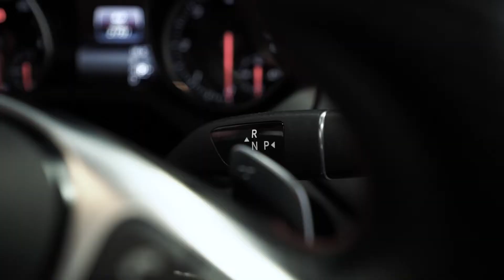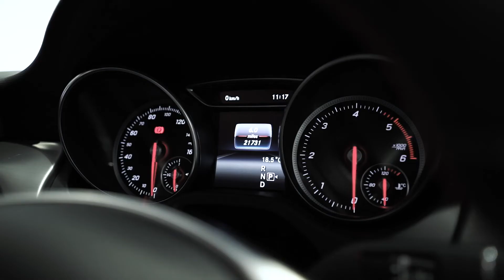Mercedes Benz CLA 220d AMG Line Night Edition Plus Tiptronic Auto - Lloyd Premium Cars Blackpool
Lloyd Premium Cars Blackpool are delighted to offer for sale this Lovely Mercedes Benz CLA 220d AMG Line Night Edition Plus Automatic. Finished in Obsidian Black Metallic with Black  Leather interior with Contrasting Red Stitching. Benefiting from a host of features including: AMG Body styling,  Mercedes Benz Media System, including : Satellite Navigation System, Bluetooth Telephone System, DAB Sound System, Harman Kardon Premium Speaker System, Electric Panoramic Glass Sunroof, Electric Front Seats with Individual Memory, Heated Front Seats, Seven Speed Automatic Gearbox , Cruise Control, Parking Assist Package with Reverse Camera, 18" AMG Double Spoke Alloys, Ambient Lighting, LED High Performance Headlights, Keyless Start, Climate Control/Air-Conditioning System, Full Service History. Lloyd Premium programme include; 12 Months Parts & Labour Warranty, 12 Months MOT detailed vehicle health check and safety check by our trained technicians as well as flexible finance options. Lloyd Motor Group is a family-owned award-winning organisation of over 40 years representing some of the world’s leading premium manufactures such as BMW, MINI, Land Rover, Jaguar & Volvo. Lloyd Premium Cars hand picks only the best prestige used vehicles and prepares them meticulously so you can rest assured you will get the peace of mind and special treatment you would expect when choosing a vehicle of this quality. To arrange a viewing or test drive, request a personal video, discuss funding options or just proceed with a purchase, please call us. Any part exchange a pleasure & competitive finance solutions available on request.